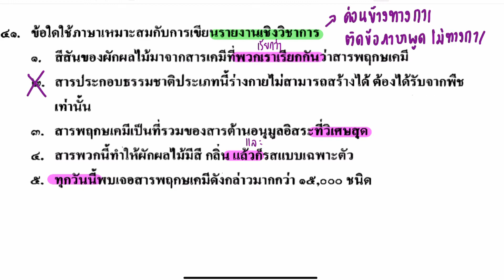เฉลยข้อสอบภาษาไทย O-NET ม.6 (วันที่3 มีนาคม ปี2562) | ข้อ 41